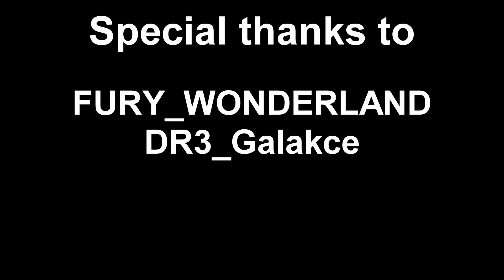Tandem Drifting GTR | Gran Turismo Sport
camera : DR3_Galakce
chaser\leader : FURY_WONDERLAND and xTrixx_Gamerx